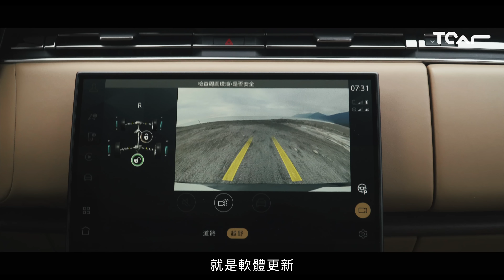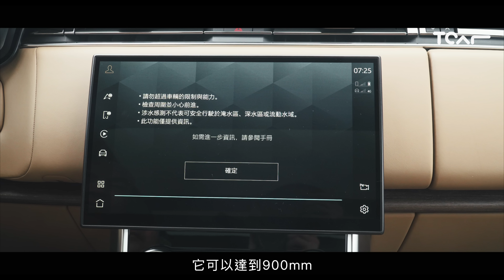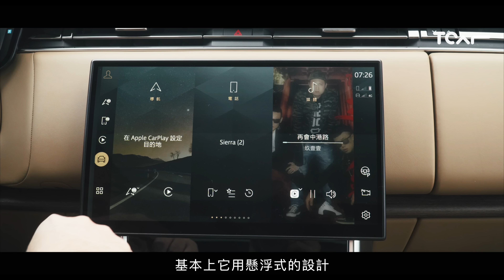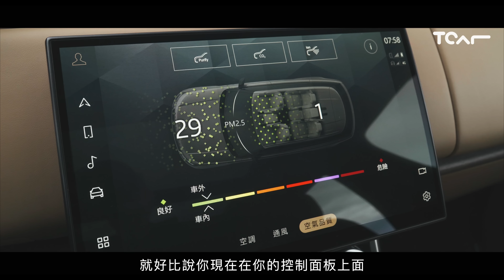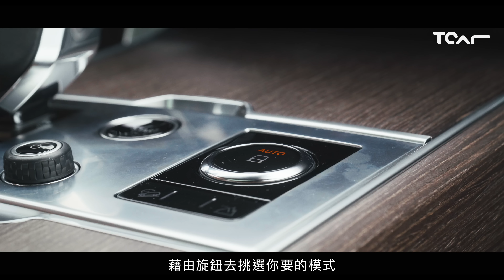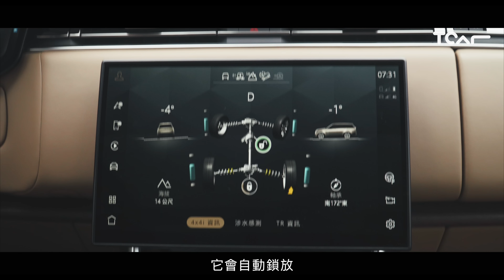【新車試駕】Range Rover皇家奢華無須外顯 智慧宜人科技、超強悍越野實力早已溫潤內藏 全新Range Rover P400 HSE LWB 七人座 德哥試駕 -TCar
何令Range Rover得寵於皇室？是它的奢華、寬敞、舒適、當代頂尖科技，還是強悍越野實力，可兼容上述所有特質後卻仍顯溫潤內斂的性格，更是LSUV、豪華車壇中所無可取代的！